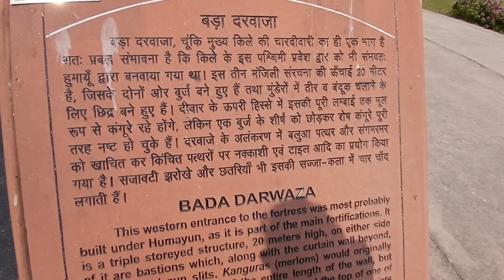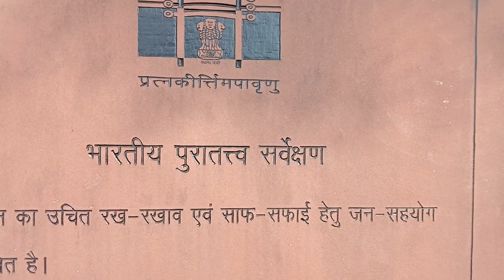Exploring Purana Qila (OLD FORD) in Delhi 😱 || Vlog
purana qila
where is purana qila
purana qila
where is purana qila situated
10 lines on purana qila
history of purana qila in hindihumayun tomb to purana qila
jama masjid to purana qilapurana qila kisne banaya tha
purana qila kisne banwaya tha
travel vlogs
best travel vlogs
puthettu